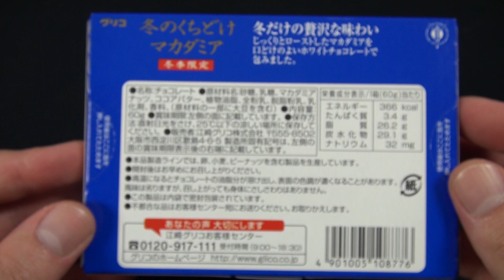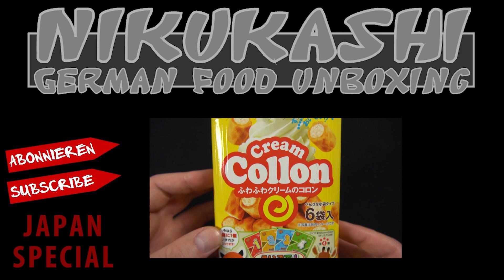Glico - MACADAMIA (White Chocolate & Macadamia Nuts)